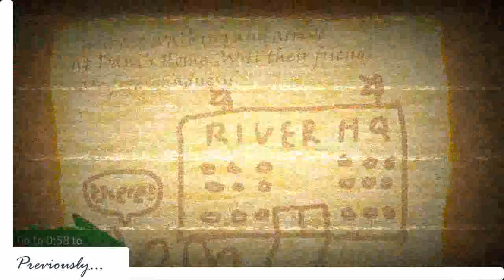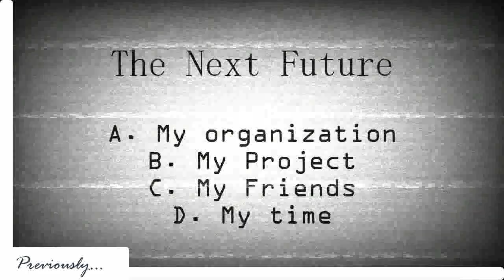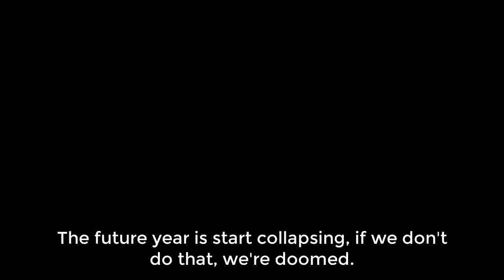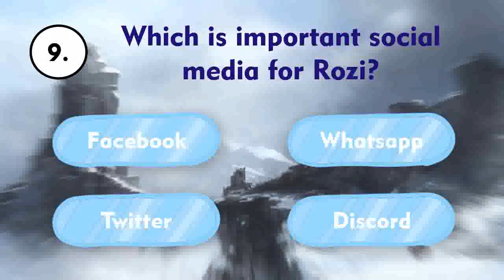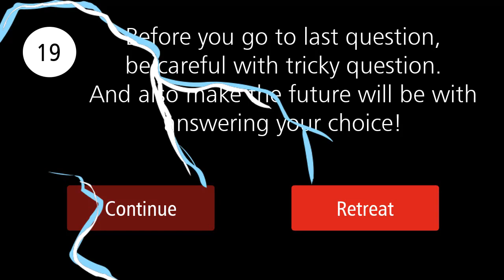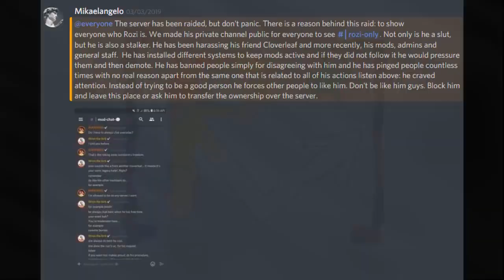RIVER Adventure - Chapter 1 Episode 2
RIVER Adventure Chapter 1: It just beginning
Episode 2.

WARNING: This story is based on real story, the contents are in this video are real from the people. We're using them for purpose education and entertainment.

Soundtracks:
1. RIVER Adventure Opening - [video soon]